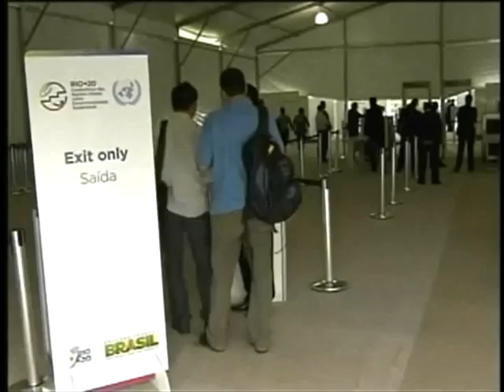Ministro Paulo Bernardo garante internet segura na Rio+20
NBR NOTÍCIAS - 14.06.12: O ministro das Comunicações, Paulo Bernardo, garantiu, no programa Bom Dia Ministro, que os participantes da Rio+20 vão poder contar com internet segura para evitar ataques de hackers e queda de rede.